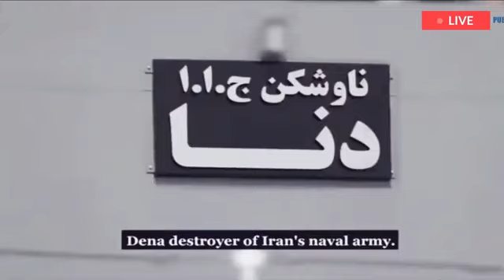Iran Hijacks US and UK ships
None of these images, music e video clips were created/owned by us.